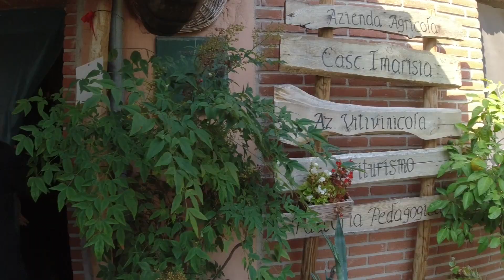3 run al ribollir dei tini the last!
3 run "al ribollir dei tini" del gruppo harley del Webchapter,
nelle colline del monferrato
ore liete tra amici in paesaggi bucolici e
prelibatezze enogastronomiche della Cascina Imarisa